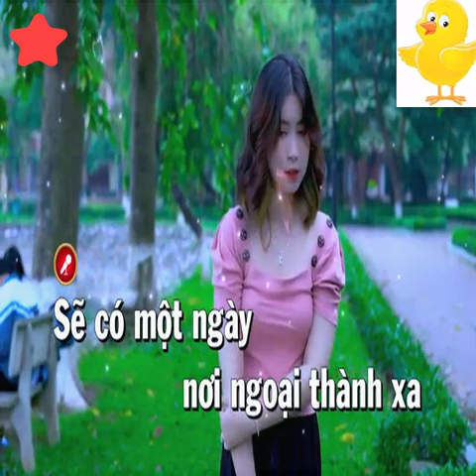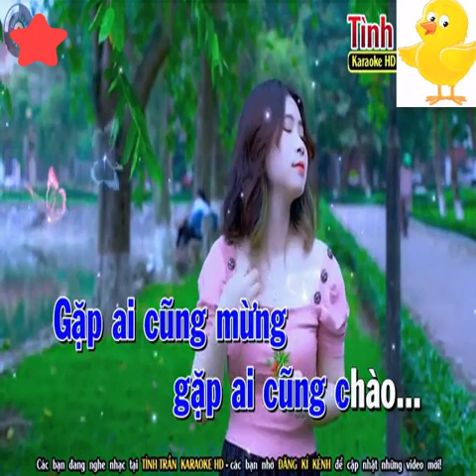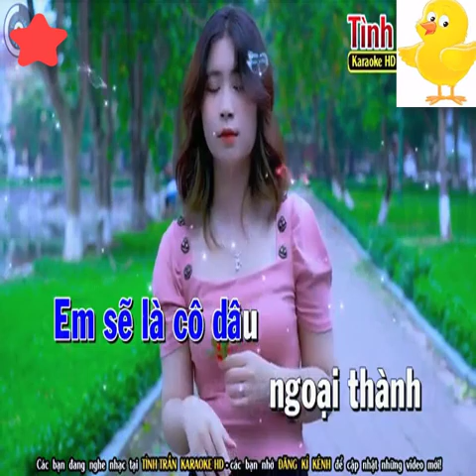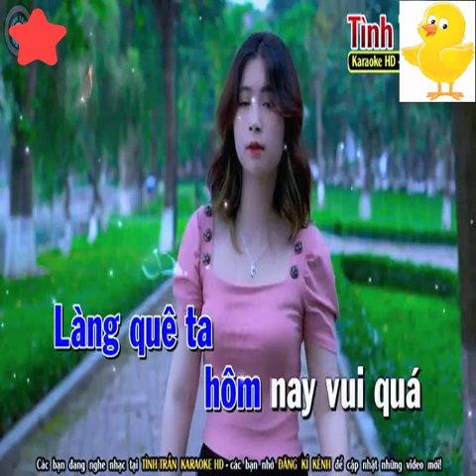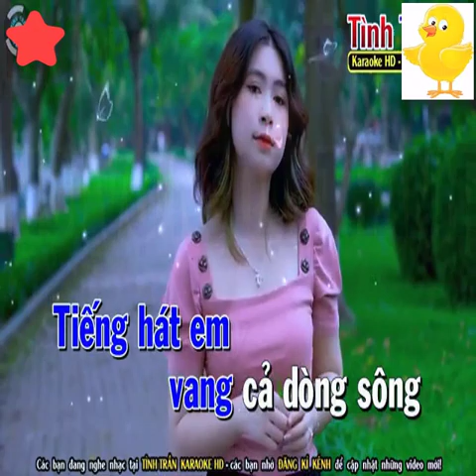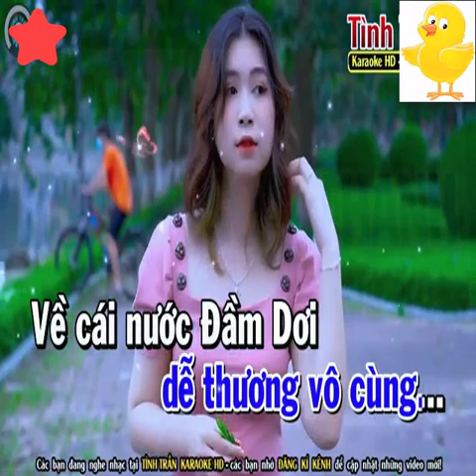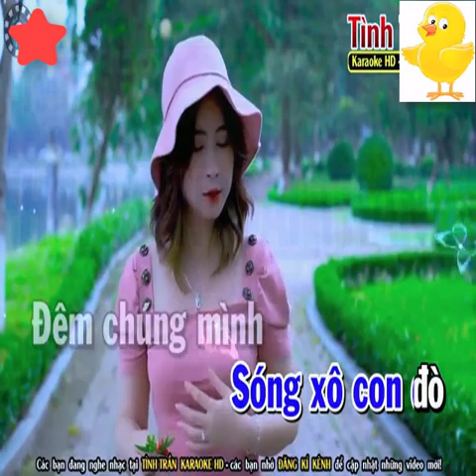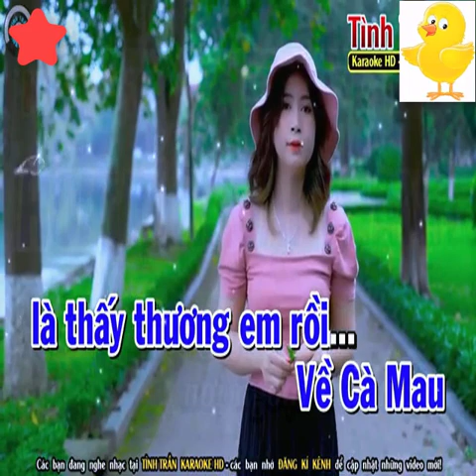Liên khúc Karaoke Nhạc Sống Hỏi Vợ Ngoại Thành, thuyền hoa, áo mới cà mau Tone Nam - Beat Hay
bài hát :  Hỏi Vợ Ngoại Thành, thuyền hoa, áo mới cà mau
Sáng tác :